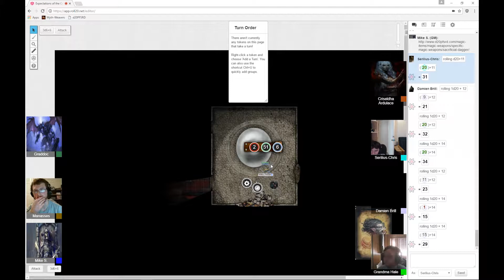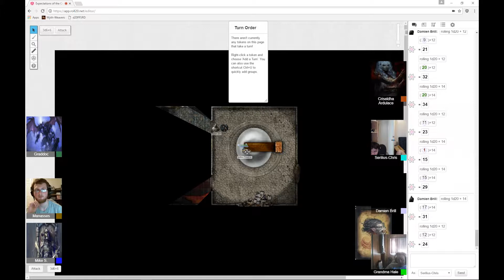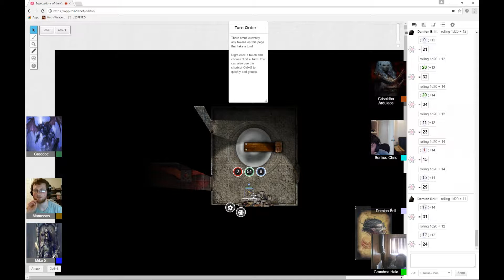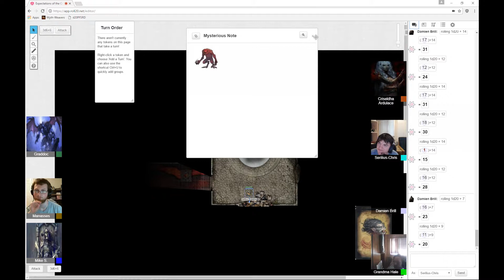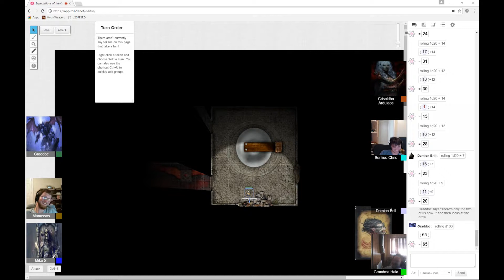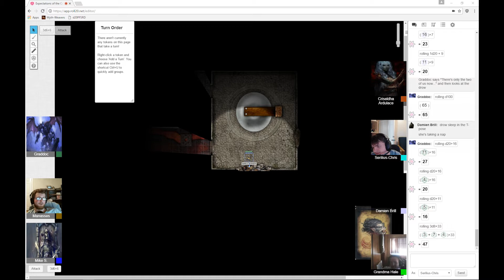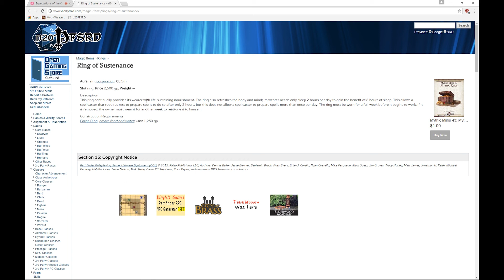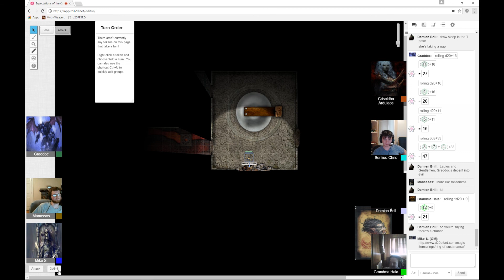Session 10: Part 7